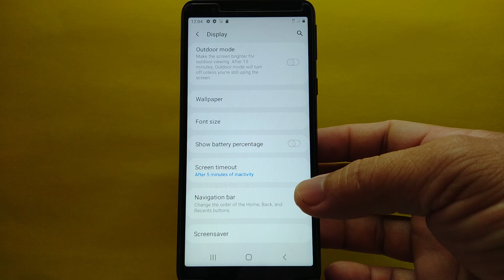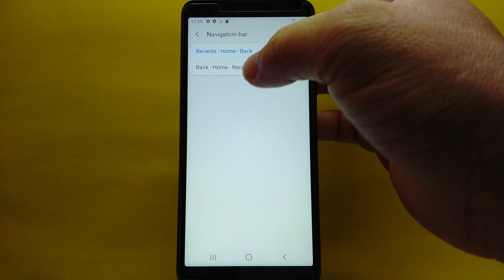How to change navigation bar on Samsung Galaxy A01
Do you want to change navigation bar on Samsung Galaxy A01 mobile phone.

Thanks...